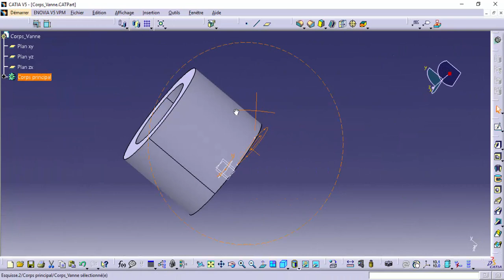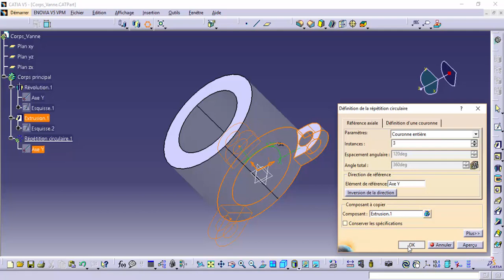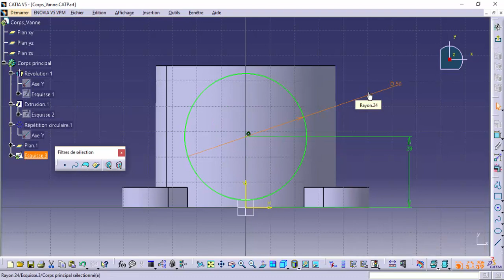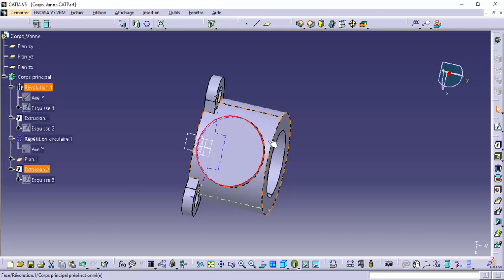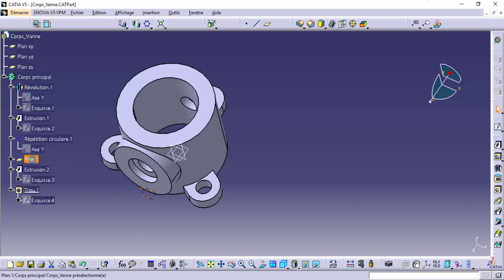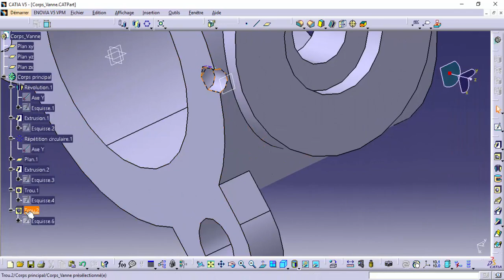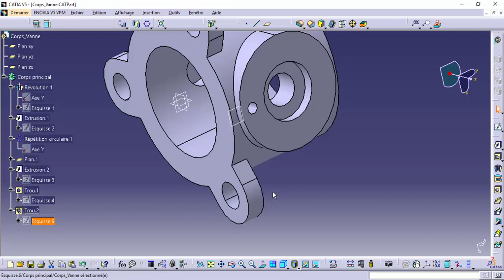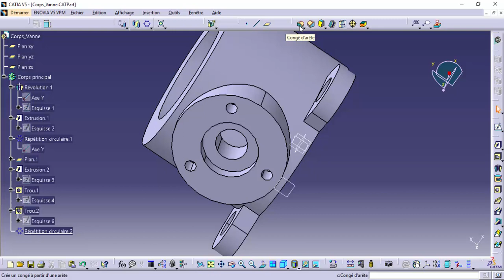CATIA V5 Tutorial 4 : Part Design - Scéance 02 Corps de Vanne -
Cette chaine contient des Free cours mise à disposition pour les scientifiques , les étudiants de la formation professionnelle, les industriels et tous les intéresses par les domaines de l’électromécanique.